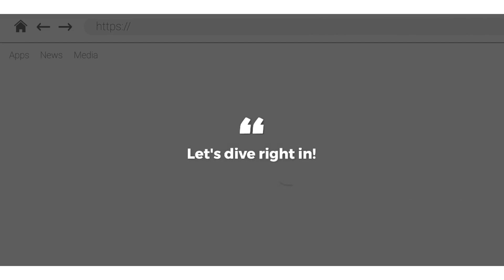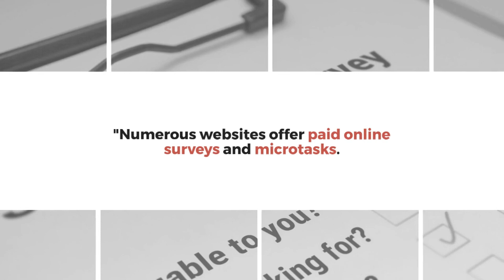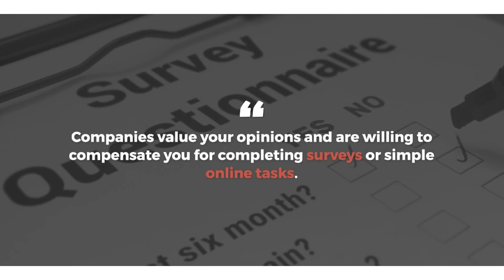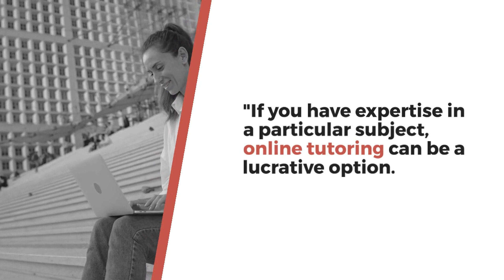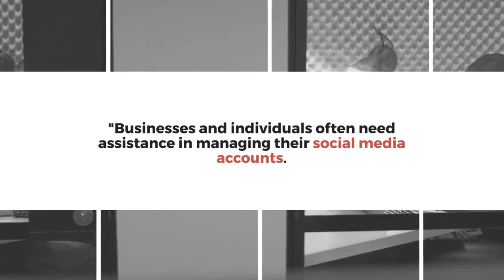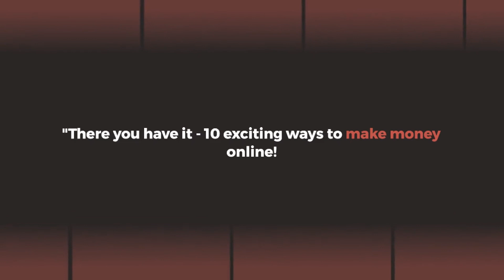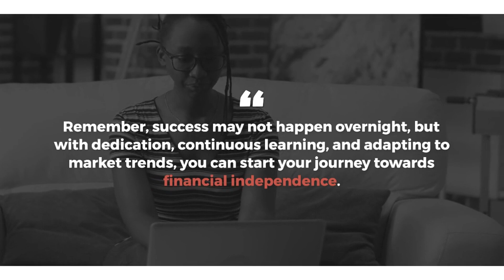10 Ways to Make Money Online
Introduction:
In today's video, we'll be discussing 10 exciting ways to make money online. Whether you're looking to supplement your income or pursue a full-time online career, these methods can offer you financial opportunities from the comfort of your own home. Let's dive right in!"

Freelancing:
"Freelancing is a popular option for individuals with specific skills. Websites like Upwork and Freelancer connect freelancers with clients seeking services such as writing, graphic design, programming, translation, and more. You can set your own rates, choose projects that interest you, and work on a flexible schedule."

Online Surveys and Microtasks:
"Numerous websites offer paid online surveys and microtasks. Companies value your opinions, and they are willing to compensate you for completing surveys or simple online tasks like data entry, testing websites, or reviewing products. While not a huge income source, it can provide some extra cash."

E-commerce and Dropshipping:
"Starting your own online store or engaging in dropshipping can be a profitable venture. You can sell products directly to customers through platforms like Shopify or utilize dropshipping, where you partner with suppliers who handle inventory and shipping while you focus on marketing and customer service."

"Creating a YouTube channel and monetizing it through ads and sponsorships has become a popular way to make money online. Consistently producing high-quality content, growing your subscriber base, and engaging with your audience can help you earn revenue from ad views and brand partnerships."

Online Tutoring:
"If you have expertise in a particular subject, online tutoring can be a lucrative option. Platforms like VIPKid and Tutor.com connect tutors with students worldwide. You can teach various subjects, languages, or even provide specialized skills training through video calls or pre-recorded lessons."

Content Writing and Copywriting:
"With the increasing demand for online content, skilled writers can find opportunities in content creation and copywriting. You can write blog posts, articles, website copy, or even work as a ghostwriter. Building a portfolio and establishing a good reputation are essential for attracting clients."

Online Courses and Digital Products:
"If you have expertise in a specific field, creating and selling online courses or digital products can be highly profitable. Platforms like Udemy and Teachable allow you to create and sell courses on various topics. E-books, templates, and digital resources can also be monetized through platforms like Gumroad or Amazon Kindle Direct Publishing."

Social Media Management:
"Businesses and individuals often need assistance in managing their social media accounts. If you have a knack for creating engaging content, scheduling posts, and growing followers, you can offer social media management services. Platforms like Hootsuite and Buffer can help streamline the process."

Stock Market and Cryptocurrency Trading:
"For those interested in investing, the stock market and cryptocurrency trading offer opportunities to generate income. However, it's important to educate yourself and understand the risks involved. Learning about market trends, analyzing companies, and practicing risk management strategies are crucial for success."